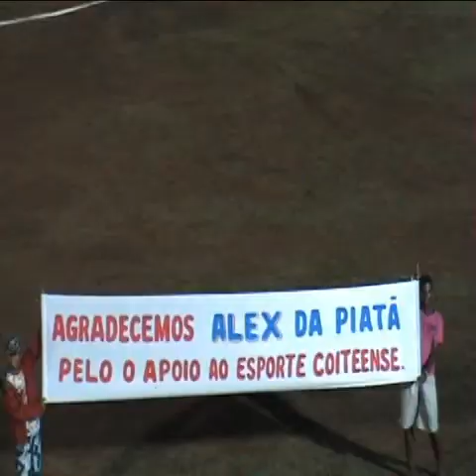campeonato coiteense 2012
sisal clubde sta rosa 2 x 1 ipiranga de patos